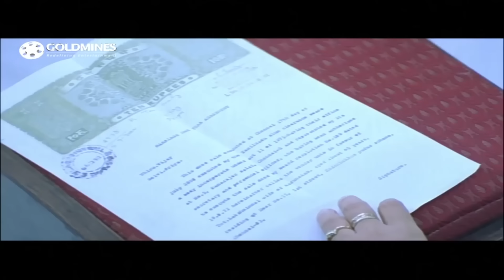विजय की बात सुनकर सिमरन हैरान रह गयी